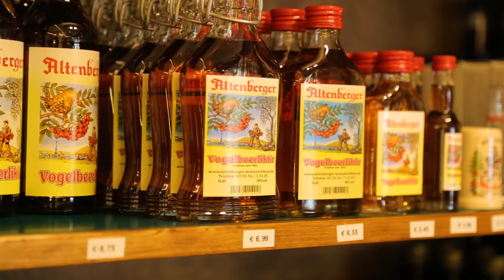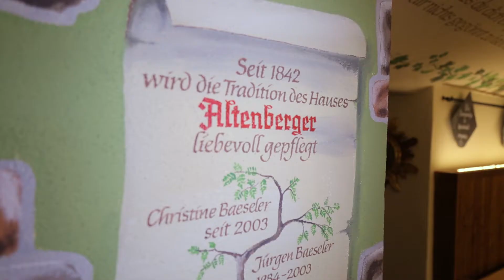Ahorn Waldhotel Altenberg - Urlaub im Erzgebirge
Jede Zeit des Jahres ist im Erzgebirge etwas Besonderes. Zahlreiche attraktive Freizeitangebote, altes Brauchtum und kulturelle Highlights, sommers wie winters. Nicht verwunderlich also, dass das Erzgebirge mit seiner wunderbaren Landschaft und zahlreichen Erholungsangeboten zu Deutschlands beliebtesten Urlaubszielen für Entspannungssuchende gehört.
Ein paar freie Tage mit allerlei Wellnessannehmlichkeiten und das mitten im Erzgebirge. Das wär's doch, oder?! Mit dem Ahorn Waldhotel Altenberg haben wir den Ort Ihrer Erholung gefunden. Die Lage der Spar mit!-Unterkunft ist herrlich: Das familienfreundliche 3-Sterne-Superior-Hotel befindet sich im Altenberger Ortsteil Schellerhau, inmitten der malerischen Landschaft nahe dem Erzgebirgskamm.
Ihr Hotel ist auch ein idealer Ausgangspunkt für Wanderungen und lange Spaziergänge. Die Mühen des Aufstieges belohnt das Erzgebirge mit fantastischen Rundblicken auf idyllische Landschaften - ein wahres Gipfelglück! Und auch ein Ausflug ins nahegelegene Uhrenmuseum in Glashütte lohnt sich. Hier erleben Sie die Faszination Zeit, die man bei einem so schönen Urlaub schon gerne einmal vergessen kann. Der Museumseintritt ist für Sie natürlich inklusive.
Genießen Sie die schönsten Momente Ihres Urlaubs im AhornWell Wohlfühlbereich. Während Ihres Spar mit!-Aufenthalts werden Sie nicht nur mit einer Rückenmassage, sondern auch mit einem duftenden Kräuterfußbad und anschließender Fußmassage verwöhnt. Freuen Sie sich auch auf den Innen- und Außenpool und die finnische Sauna. Den nötigen Ausgleich finden Sie in den täglichen Aktivprogrammen: Nordic Walking, Zumba oder Aquafitness - das Angebot ist groß.
Das Erzgebirge: So schön, dass Sie die Zeit vergessen. Eine Erlebnisheimat zum Wohlfühlen für Körper und Geist.